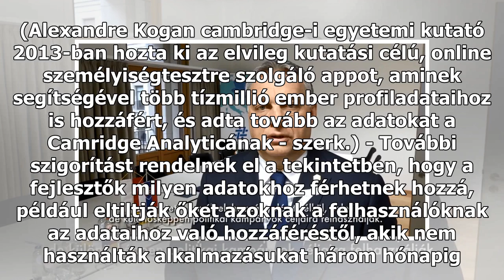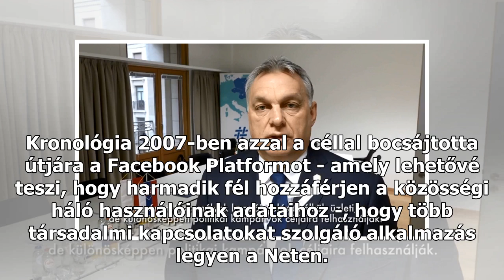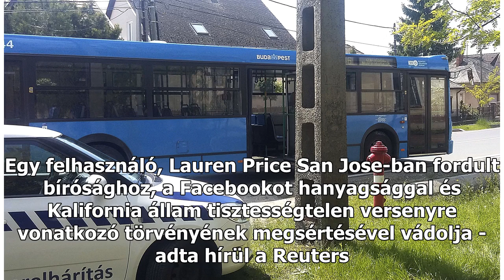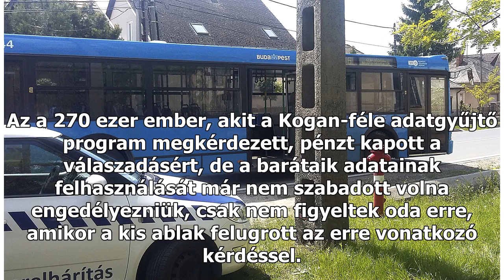Zuckerberg bánja - Perek elé néz a Facebook-guru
Öt nappal a Cambridge Analytica-botrány kirobbanása után megszólalt a Facebook vezérigazgatója, de megnyugtatnia nem mindenkit sikerült. Felhasználók és a befektetők perlik Zuckerberg cégét.  Én vagyok a felelős...  AFP fotó Négy nappal a botrány kirobbanása után törte meg a hallgatás csendjét a Fac...